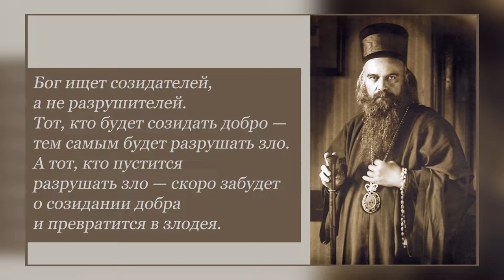Как побеждать дух сомнения. Воскресная проповедь.